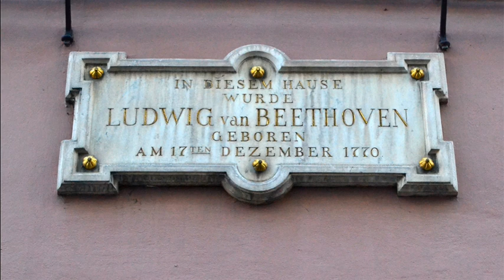DO YOU KNOW ? 世界知名的第九交響曲 ~ 貝多芬 ~